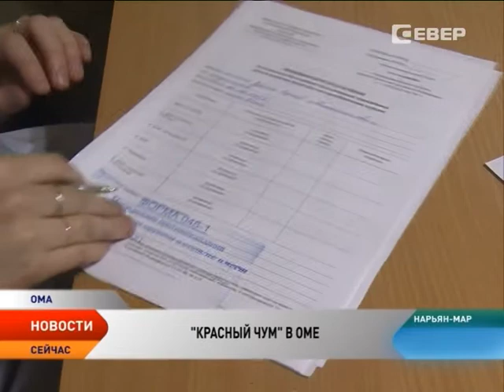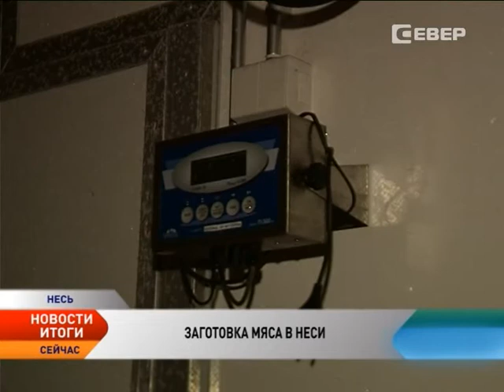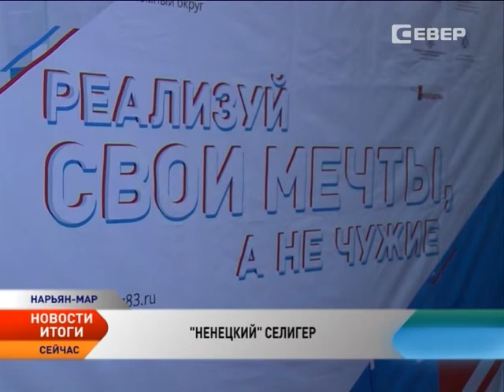Новости Севера. Итоги недели (1–7 декабря 2014)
В этом выпуске:

ЧП в районе Варандея. Там потерпел крушение вертолет Ми-8. Два человека погибли, пятеро в тяжелом состоянии.

Строительство дорог, поддержка предпринимателей, достойное воспитание подрастающего поколения. Владимир Путин выступил с ежегодным посланием Совету Федерации. В нем глава государства обозначил приоритеты и раздал указания профильным ведомствам.

Передвижной медицинский отряд «Красный чум» продолжает работу. Врачи уже осмотрели более пятисот жителей Омы.

Ненецкий «Селигер». Впервые в Нарьян-Маре прошел молодежный форум. Около трехсот активистов обменялись опытом и обсудили создание новых проектов во всех областях общественной жизни

Копилка наград пополнилась золотом и серебром. На этот раз боксеры из Дворца спорта «Норд» завоевали медали на соревнованиях в Кирове.